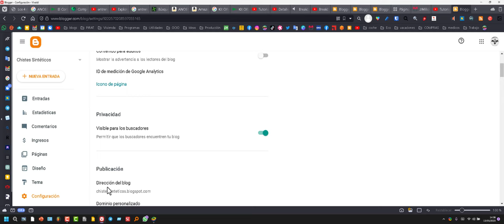Cómo eliminar un blog de Blogger para siempre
Eliminar un blog de Blogger puede parecer complicado, pero siguiendo unos simples pasos se puede hacer fácilmente. En primer lugar, es necesario iniciar sesión en tu cuenta de Blogger y seleccionar el blog que deseas eliminar. Una vez allí, ve a la sección de "Configuración" y selecciona "Otras". En esta sección, encontrarás la opción de "Eliminar blog". Ten en cuenta que esta acción es irreversible y eliminará todo el contenido de tu blog, así que asegúrate de estar seguro antes de proceder. Si estás seguro de que deseas eliminar tu blog de Blogger, haz clic en "Eliminar este blog" y confirma la acción en la ventana emergente que aparecerá. Con estos sencillos pasos, tu blog de Blogger será eliminado de forma permanente. Recuerda que al hacerlo, todos los enlaces a tu blog en otros sitios web dejarán de funcionar, por lo que debes estar seguro de que realmente quieres eliminar tu blog antes de seguir adelante.